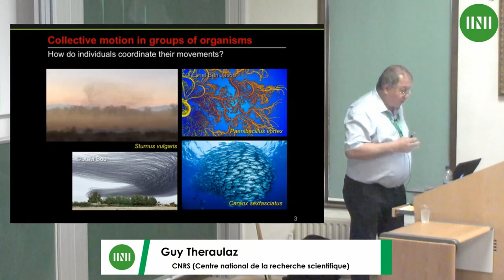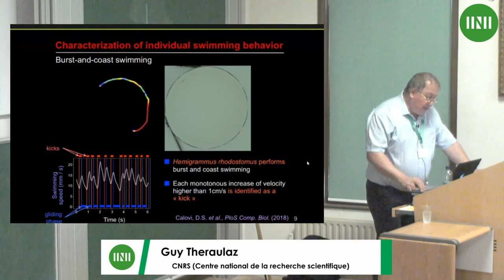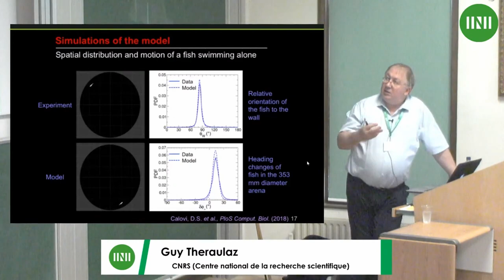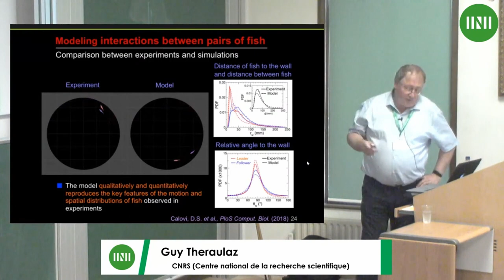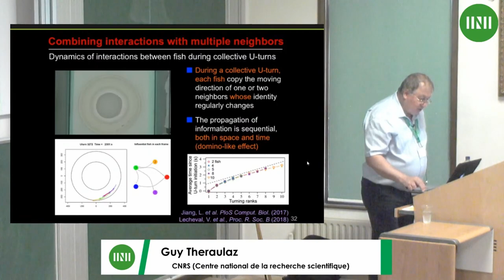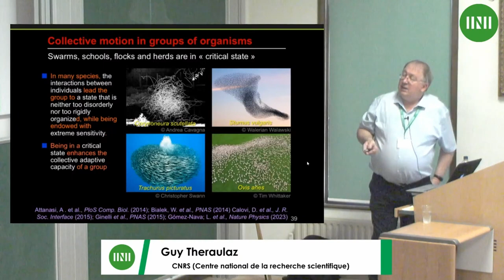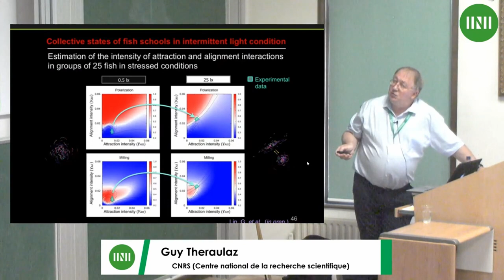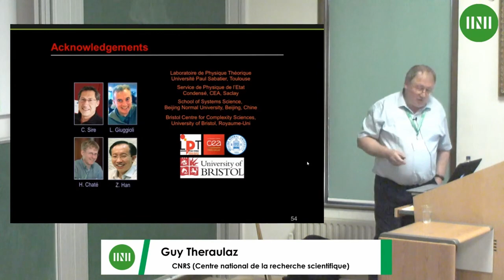Dr. Guy Theraulaz | Data-driven modeling of collective behavior in schooling fish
Speaker(s): Dr Guy Theraulaz (CNRS (Centre national de la recherche scientifique))

Date: 9 August 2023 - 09:00 to 10:00
Session Title: Data-driven modeling of collective behavior in schooling fish
Event: [MMVW02] Collective Behaviour

Swarms of insects, schools of fish and flocks of birds display an impressive variety of collective movements that emerge from local interactions among group members. To understand the mechanisms that govern these phenomena, we need to decipher the interactions between individuals, to identify the information exchanged during these interactions and, finally, to characterize and quantify the effects of these interactions on the behavior of individuals. We have recently introduced a general method to extract from individuals’ trajectories the social interaction functions between two individuals that are required to achieve coordinated motion. Using large sets of tracking data, we used this method to reconstruct and model the interactions between individuals in rummy-nose tetra (H. rhodostomus). This species performs a burst-and-coast type of swimming characterized by sequences of sudden increase in speed followed by a mostly passive gliding period. The effect of social interactions on a fish heading can then be precisely measured. In particular, one can quantify the strength of attraction, repulsion, and alignment behavior resulting from these interactions as a function of the distance between fish and their relative positions and orientations. Our results show that both attraction and alignment behaviors control the reaction of fish to a neighbor. We used these results to build a model of spontaneous burst-and-coast swimming and social interactions of fish, with all parameters being estimated or directly measured from experiments. Then we have extended our approach to analyze collective behavior in larger groups of fish and showed that individuals typically interact with their two most influential neighbors. Overall, our results suggest that fish have to acquire only a minimal amount of information about their environment to coordinate their movements when swimming in groups.